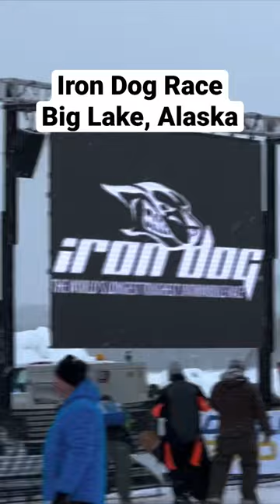Iron Dog in Alaska: 2500 Miles in SubZero Temperatures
We headed to Big Lake Alaska this weekend to catch the winners of the Iron Dog Snowmachine Race 2023. The longest race in the world, these snowmachiners made the trip to Nome and back. 2500 miles in harsh weather conditions.